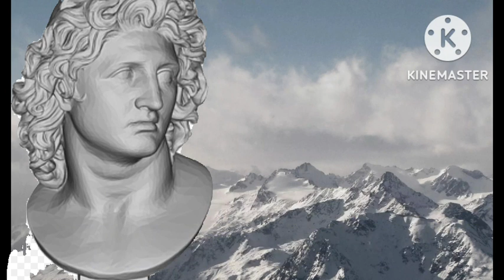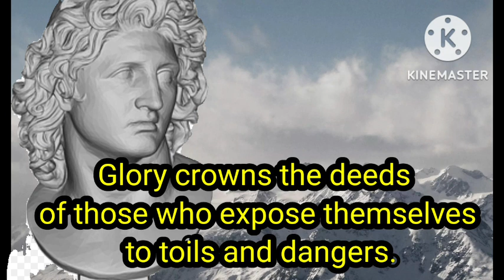the great commander Alexander quotes in English